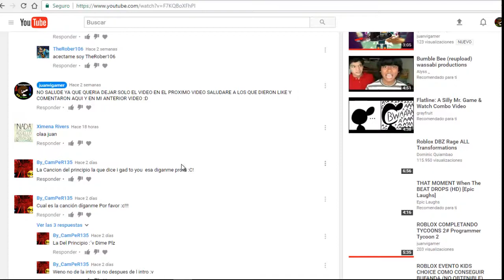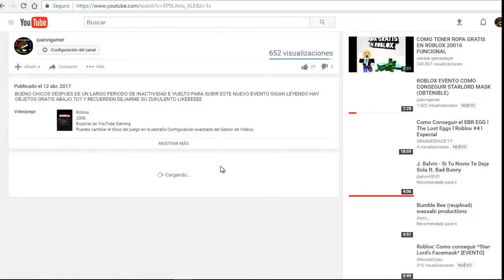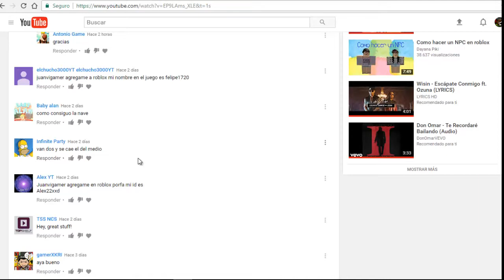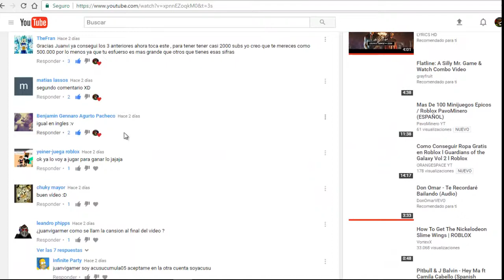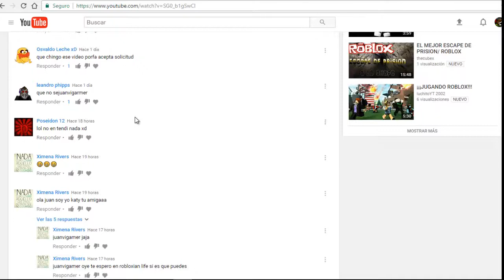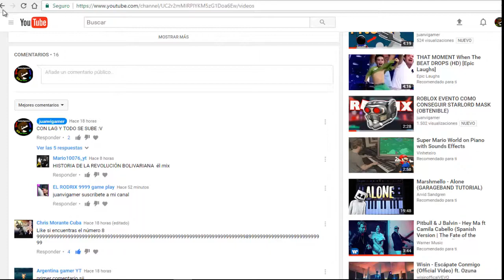ROBLOX SALUDOS +MAPA PARA TODOS USTEDES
HOLA CHICOS ESPERO QUE ME APOYEN EN MI MAPA Y DEJENME EN LOS COMENTARIOS QUE LE DEBERIA AGREGAR Y DEJARME CON SU LIKE YA QUE ME APOYA MUCHO A SEGUIR SUBIENDO VIDEOS!!!